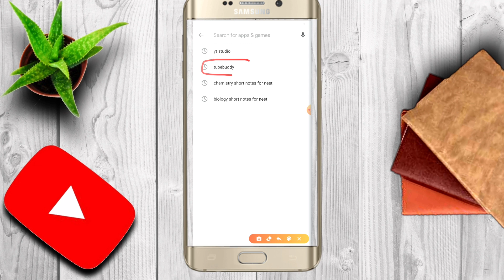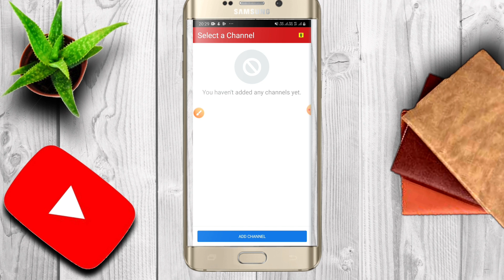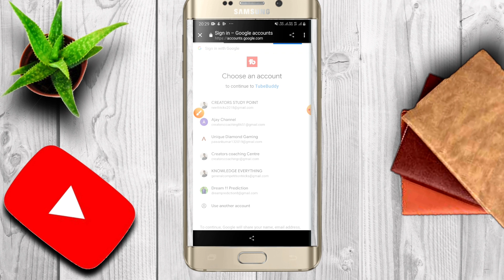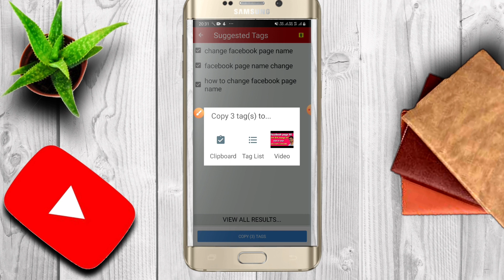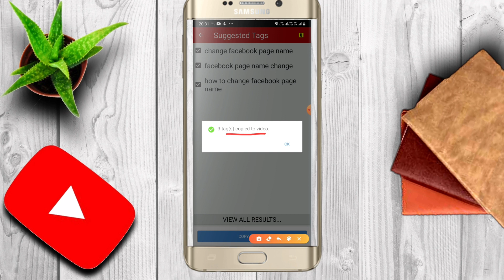Tubebuddy se tag search 1 may kaise kare!! Tubebuddy se tag kaise kare!!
hlw everyone my name is ajay kumar saha is video may aapko yeh batane wala hu ki aap apne mobile se YouTube video may tag kaise dalege.
     thanku